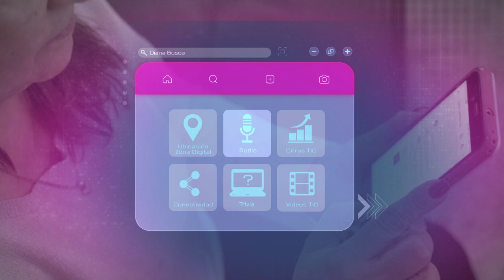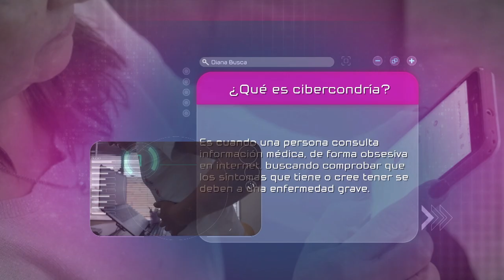MásTIC4Punto0​​​​​​​ | En nuestra Trivia de hoy: ¿Sabes qué es la cibercondría?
¡Es momento de poner a prueba tus conocimientos! descubre la importancia de aprender a buscar e interpretar la información que encuentras en Internet.